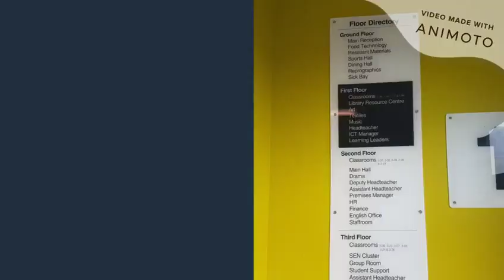Year 7 - Welcome to George Mitchell School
A warm welcome to all our 2020 Year 7s. Hear a welcome message from Ms Tomkins and see some of the sights in your new school.